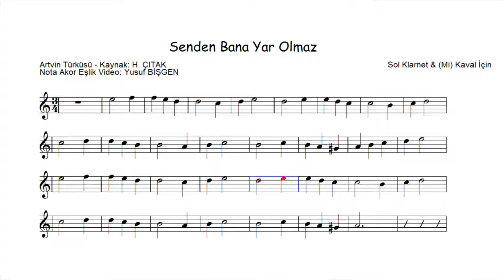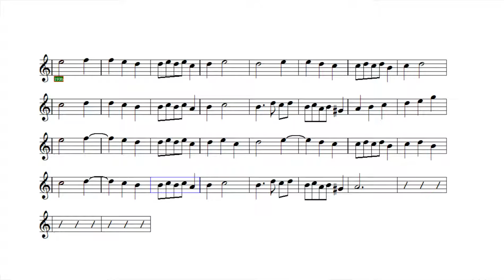Sol Klarnet & (Mi) Kaval İçin Nota Eşlik - Senden Bana Yar Olmaz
Senden Bana Yar Olmaz
Sol Klarnet & (Mi) Kaval İçin Nota Eşlik
Artvin Türküsü
Kaynak Kişi : Hasan Çıtak

karaoke videoları
eğitici kanallar
eğitici video
eğitim
nota eğitimi
enstruman eğitimi
çalgı eğitimi

içeriğinden oluşmaktadır.